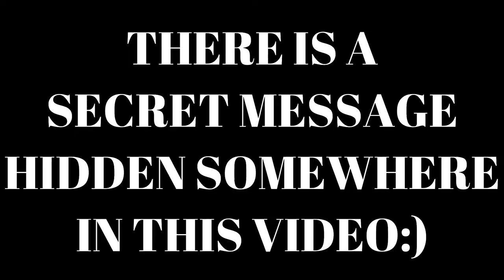🏖️ My MORNING ROUTINE at a BEACH HOUSE | It’s Kalise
In this video, I will be showing you my morning routine at a beach house!

For my mom’s birthday, we went to ANOTHER beach house, so I decided to do a morning routine this time! I hope you enjoy!

If you're reading this far, you're a true fan! 🤗

Hi! 😄 I do vlogs, skits, challenges, book reviews, cooking, baking, art tutorials, read alouds, and more! It means soooooo much to me! 💕